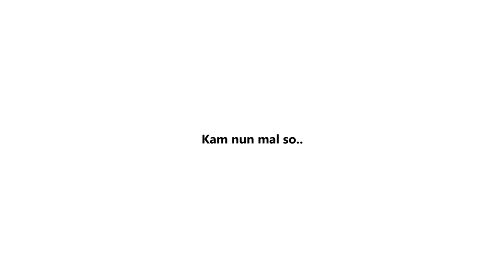Das BESTE IN-N-OUT BURGER REZEPT EVER mit SELBSGEMACHTEN BUNS!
Heute machen wir den In-N-Out Burger aus Kalifornien nach dem Rezept von Joshua Weissman, but better, but halal, but amazing! Es ist wirklich eins der besten In-N-Out Burger Rezepte, die ich je gemacht habe! Die Kombination mit selbstgemachten Buns ist zeitaufwendig, aber unglaublich lecker und lohnt sich allemal!

Legendäre selbst gemachte Sauce, gebratene Zwiebeln, Smashed Patties und wie gesagt, selbst gemachte Buns.. Ergebnis: Eindeutig einer der besten Burger die ich je gemacht habe!

Die Fast-Food-Kette ist eine der beliebtesten die es gibt und bekannt für simple, leckere und ultrafrisch zubereitete Burger. Trotzdem ist der Burger von Joshua Weissman kein Vergleich und einfach unschlagbar!

Mit diesem Rezept habe ich definitiv die amerikanische Westcoast (USA) nach Deutschland geholt!